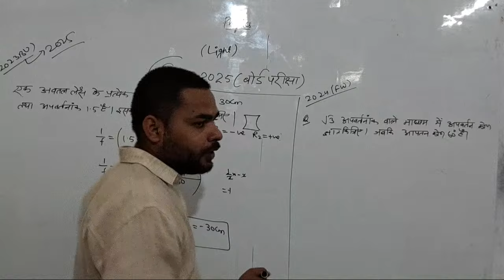अपवर्तन के सूत्र पर सवाल